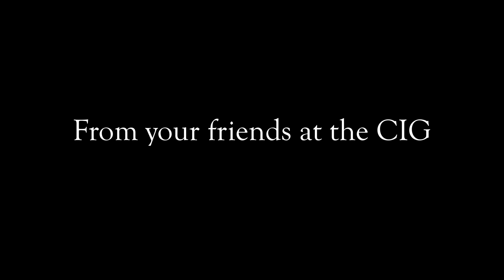The Growth Practice | Baldwin Wallace Center for Innovation & Growth.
A Blitz Studios mini documentary that outlines the growth and impact that Baldwin Wallace's Center for Innovation and Growth Internship program has on their students.